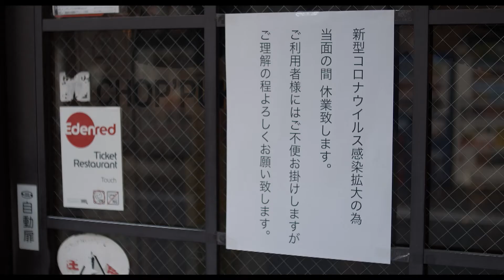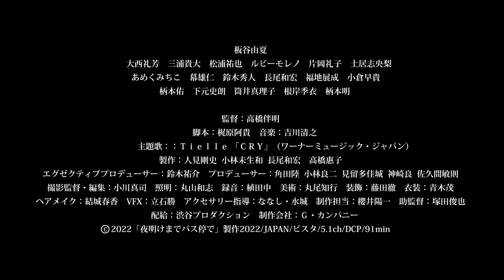『夜明けまでバス停で』予告編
『夜明けまでバス停で』
2022年10月8日（土）より新宿K’s Cinema、池袋シネマ・ロサ他全国順次公開